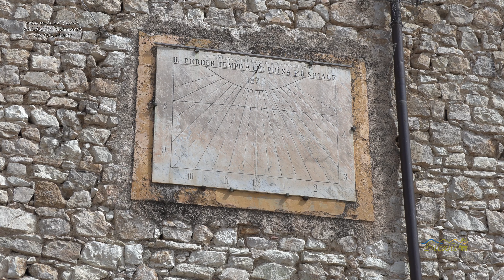SICILIA - PALAZZO ADRIANO davidemocci - Serie PAESI e BORGHI dell'agrigentino e del palermitano!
PALAZZO ADRIANO è un paese situato tra le montagne nella Provincia di Palermo. La Piazza principale di Palazzo Adriano è tra le maggiori attrazioni dell'antico borgo arroccato sui monti Sicani.
Qui è presente un museo che ricorda il film premiato con l'Oscar “Nuovo Cinema Paradiso”, di Giuseppe Tornatore, girato proprio nella famosa piazza e nelle viezze del borgo. Nel paese risalta la particolare fontana ottagonale risalente al 1608, realizzata dai chiusesi Nicolò Gagliano e Vito Termini (1607) e dal burgitano Vito Lo Domino (1684), che scolpì, in gusto barocco, un vaso con pigna oggi custodito nella sala antica del Palazzo Municipale.
Nella piazza si trova anche il settecentesco Palazzo Dara, oggi sede del Municipio e di due importanti sale espositive: il Museo Geo-naturalistico del Permiano, con la collezione di rarissimi fossili dell’era Paleozoica e la mostra fotografica permanente che mostro le immagini fotografiche e alcuni cimeli delle più belle scene del film di Giuseppe Tornatore.